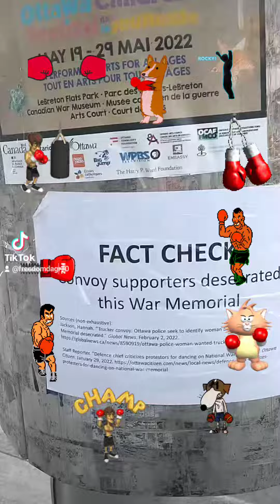DAGR Rocky Main Theme on April 28th 2022 at 7:28 pm